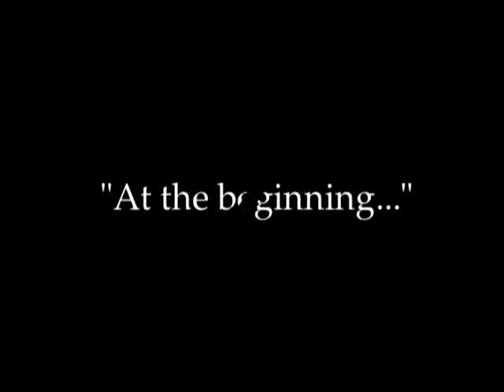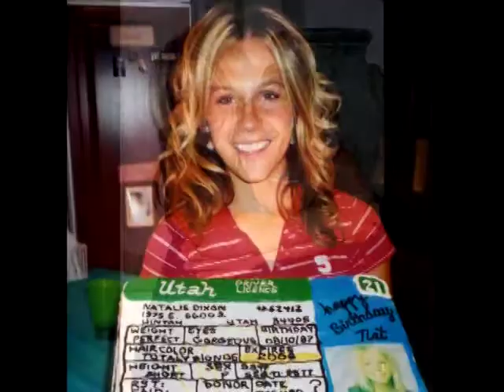Brett + Natalie Photo Montage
Clark Wilson Productions